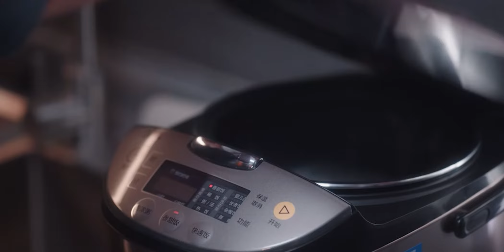🌸霸总一回家就脱衣上床，与小娇妻来个翻云覆雨【你是我的荣耀 You Are My Glory】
💖喜欢C-drama的朋友要支持正版哦，下载WeTV APP可以看全集正片： The video title：youarmyglory

♫剧情简介♫
该剧讲述了人气女星“乔晶晶”与高中时单恋的学神“于途”，在阔别十年后，于线上再度重逢，继而开启了一段浪漫治愈的暖爱之旅的故事。